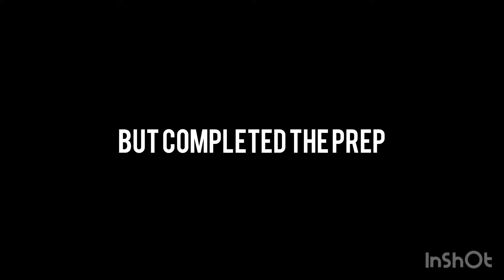Alvin’s 150 hour chocolate cake - Christmas Edition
I made Alvin’s 150 hour chocolate cake for Christmas dinner. It was great :)
Musician: Philip E Morris

Musician: Rook1e

Musician: Rook1e